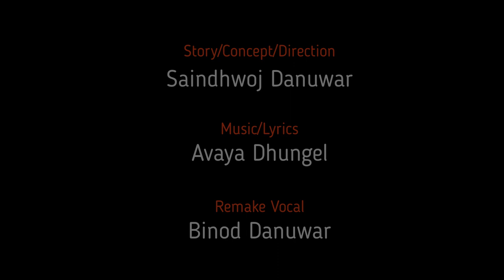Hiuchuleeko Hiuko Paani || Avaya Dhungel || Binod Danuwar || Ft.Saindhwoj Danuwar & Sunita Tamang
## Aadim Music Paathshaala Present's
Songs-Himchuleeko Hiuko Paani
Remake Vocal -Binod Danuwar
Orginal Credt
#Always Respected##
Music/Lyrics
Avaya Dhungel
#Orginal Singers
Avaya Dhungel//Raju Dhungel// Sarala Rai // Ava Mukarung //
Saindhwoj Danuwar // Sunita Tamang
#Guest Artists
Shasikala Rai & Mahima Pariyar
Paralakshi Rai
Januka Pariyaar
#Child Artist##
Nirjala Tahapa
#Camara Man
Balaram Diyali
#Editing / Mixing
Saindhwoj Danuwar

## SPECIAL THANKS
Udayashil Samudayik Saving & Co-Operative Ltd/
Brilliant Academy Udayapur
Shree Janajyoti Secondary School ,Udayapur
Kakani Model School Udayapur
Aadim Kala Kendra ,Udayapur
Sarada Danuwar
Archana Danuwar
Sanja Kumari Danuwar
Udav Kafle
Padma Tamang
Bhim Bahadur Pulami
Tirtha Bahadur Danuwar

Present's:
Post Production: